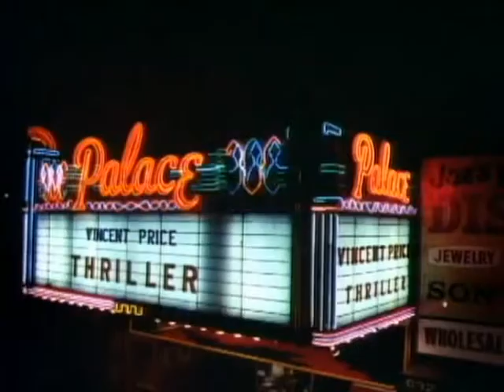foot thriller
Parodie du clip Thriller de Michael Jackson par VALDOIZE

Le célèbre clip Thriller de Michael Jackson détourné pour les besoins de la finale de la FIFA 2018.. Et 1.. Et 2. et 3.. 4-2 !

Découvrez toutes les parodies de VALDOIZE sur valdoize.com